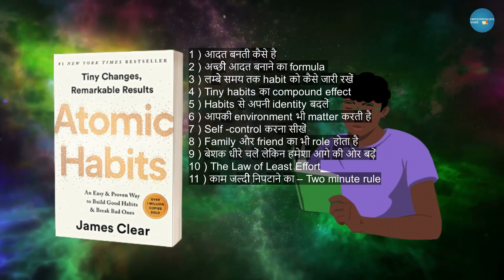Atomic Habits Audiobook summary Hindi by James Clear|बुरी आदतों को चालाकी से बदलना सीखें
Atomic Habits Audiobook summary in Hindi by James Clear | बुरी आदतों को चालाकी से बदलना सीखें

Atomic Habits Book (English)
Atomic Habits Book (Hindi)
Smashtronics® - Collar Microphone for Recording YouTube/Instagram/Live

‘A supremely practical and useful book. James Clear distills the most fundamental information about habit formation, so you can accomplish more by focusing on less. ’ Mark Manson, author of The Subtle Art of Not Giving A F*ck________________________________People says when you want to change your life, you need to set big goals. But they’re wrong. World-renowned habits expert James Clear has discovered a simpler system for transforming your life. He knows that lasting change comes from the compound effect of hundreds of small decisions – doing two push-ups a day, waking up five minutes early, or holding a single short phone call. He calls them atomic habits. In this ground-breaking book, Clear reveals how these tiny changes will help you get 1 percent better every day. He uncovers a handful of simple life hacks (the forgotten art of Habit Stacking, the unexpected power of the Two Minute Rule, or the trick to entering the Goldilocks Zone) and delves into cutting-edge psychology and neuroscience to explain why they matter. Along the way, he tells inspiring stories of Olympic gold medalists, leading CEOs, and distinguished scientists who have used the science of small habits to stay productive, motivated, and happy. These small changes will have a revolutionary effect on your career, your relationships, and your life. ________________________________‘James Clear has spent years honing the art and studying the science of habits. This engaging, hands-on book is the guide you need to break bad routines and make good ones. ’ Adam Grant, author of Originals‘A special book that will change how you approach your day and live your life. ’ Ryan Holiday, author of The Obstacle is the Way.

लोग सोचते हैं कि जब आप अपने जीवन को बदलना चाहते हैं, तो आपको कुछ बड़ा सोचने की ज़रूरत होती है, लेकिन दुनिया के ख्याति प्राप्त आदतों के विशेषज्ञ जेम्स क्लियर ने एक अन्य तरीक़ा खोज निकाला है। उनका मानना है कि वास्तविक बदलाव सैकड़ों छोटे-छोटे निर्णयों के संयुक्त प्रभाव से आता है। छोटे निर्णयों में वे दो पुश-अप प्रतिदिन करने, पांच मिनट पहले जागने और मात्र एक पृष्ठ ज़्यादा पढ़ने जैसी बातों का उदाहरण देते हैं, जिन्हें वे एटॉमिक हैबिट्स कहते हैं। अपनी इस क्रांतिकारी किताब में क्लियर बताते हैं कि आख़िर कैसे छोटे-छोटे बदलाव जीवन को बदल देने वाले नतीजों में तब्दील हो जाते हैं। वे कुछ आसान तकनीकें बताते है जिससे किसी के जीवन में अस्त-व्यस्तता कम हो जाती है और जीवन अपेक्षाकृत आसान हो जाता है। इन तकनीकों में वे आदतों को क्रमबद्ध करने की भुलाई जा चुकी कला, दो मिनट के नियम की अप्रत्याशित शक्ति और गोल्डी लॉक्स ज़ोन में प्रवेश करने की तरकीब का उल्लेख करते हैं। आधुनिक मनोविज्ञान और न्यूरोसाइंस के गहन शोध के आधार पर वे व्याख्या करते हैं कि ये छोटे बदलाव क्यों मायने रखते हैं। साथ ही वे उन ओलिंपिक स्वर्ण पदक विजेताओं, शीर्ष सीईओ और विख्यात वैज्ञानिकों की प्रेरक कहानियां भी बताते हैं, जिन्होंने उत्पादक, उत्प्रेरित और प्रसन्न बने रहने के लिए छोटी आदतों के विज्ञान को अपनाया है।